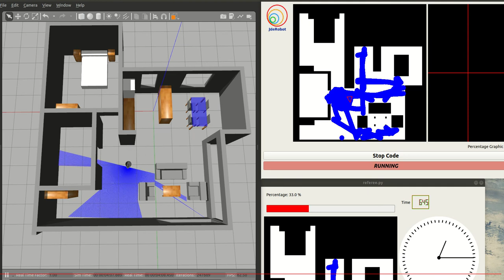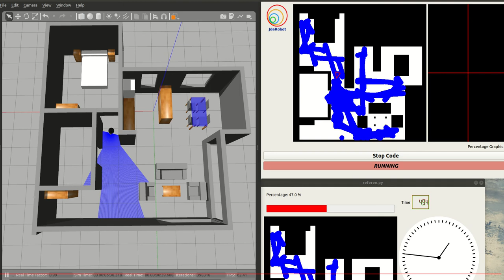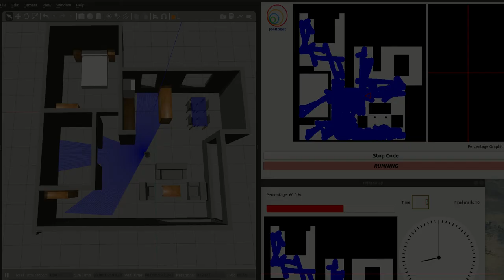Autonomous Vacuum cleaner. HSFM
Autonomous Vacuum cleaner performing a hierarchical finite state machine. controlling turning and with recovery mode in case of issues.